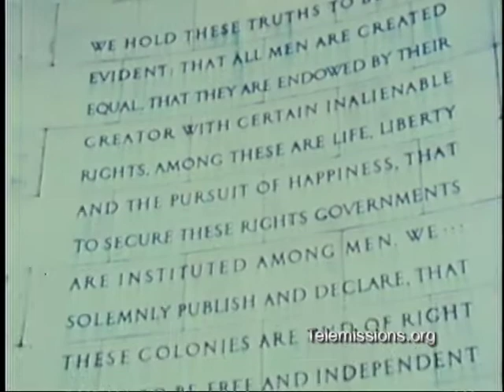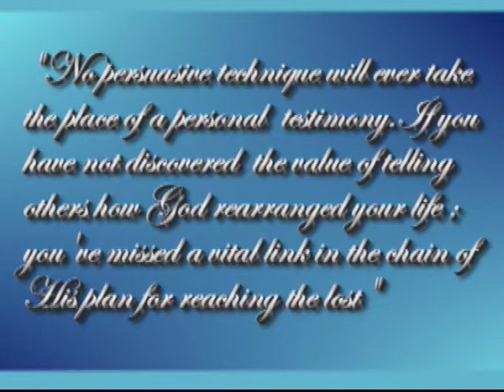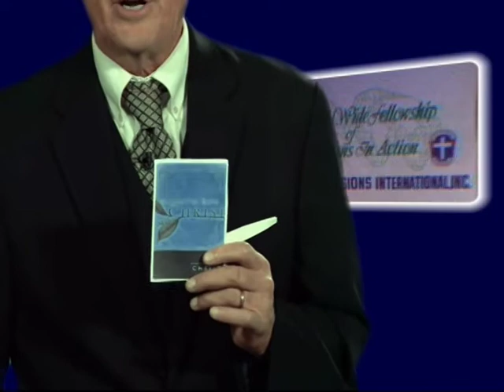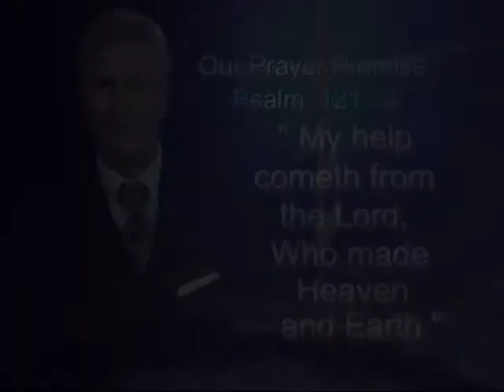Senator Mark Hatfield Timeless Testimony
On June 21, 1788, the Constitution became the official framework of the government of the United States of America and has remained the guiding foundation of our country ever since. Now Our country is experiencing one of the deepest divides in it’s history.
Given these difficult days. We thought it was important, to publish the following Focus on Faith  interview with the honorable Senator Mark Hatfield of Oregon.